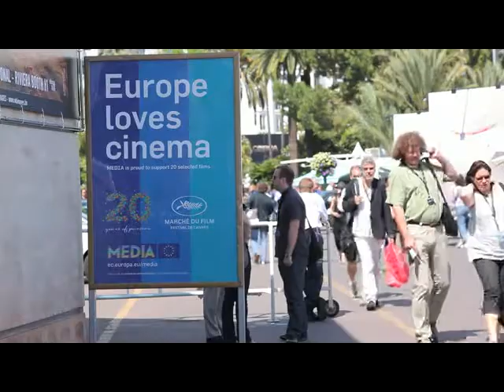Reportage from Cannes Film Festival: AFCI & Abu Dhabi Film Commission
The Association of Film Commissioners International hosted the a cocktail reception at the Abu Dhabi Pavilion. The event gathered international film commissioners who came from around the world to discuss and exchange knowledge on films and locations.